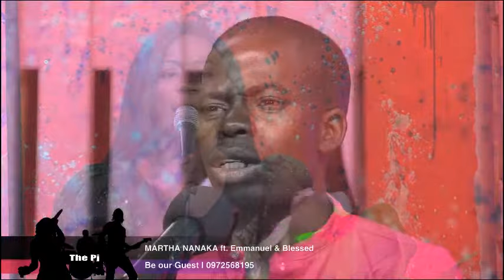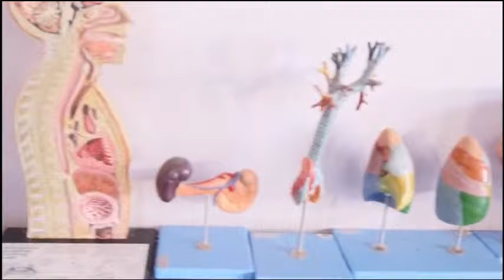THE PRAISE JOINT | MARTHA NANAKA ft. Emmanuel & Blessed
LITOVIA TELEVISIONis a morale driven chanel ! Focused on providing content that can be viewed by the whole family at any given time. We provide ourselves in creating live and interactive content. To support and bless the work we are doing financially , Our mobile money platform is 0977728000 under the Name Gertrude Cghshala. FIND US ALSO ON : Topstar :Chanel 96 Muvi TV :Chanel 9